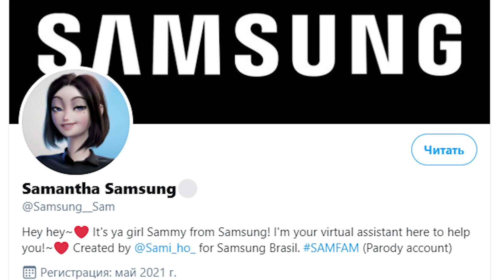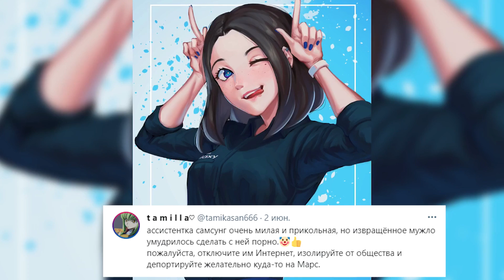Сэм Самсунг | новый ассистент, о котором все говорят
Хотите покажем девушку, которая завоевала сердца многих, очень  многих пользователей Сети и стала главным мемом недели.

Знакомьтесь. Это Сэм, голубоглазая, темноволосая девушка в джинсах и футболке-поло. Правда, она очень милая? Не думали, что трехмерное изображение девушки - маскота  за считанные дни может стать популярнее известной тиктокерши Карины, которая тоже похожа на персонаж массовой культуры.